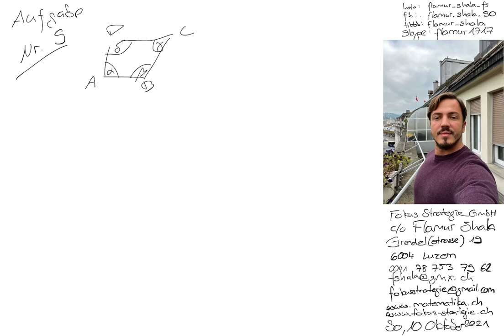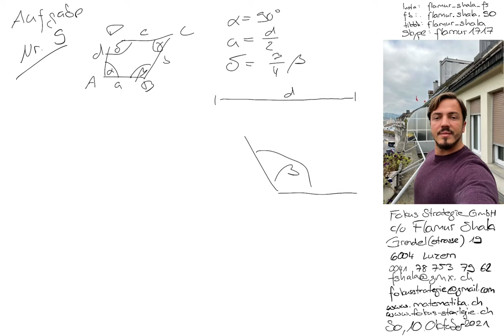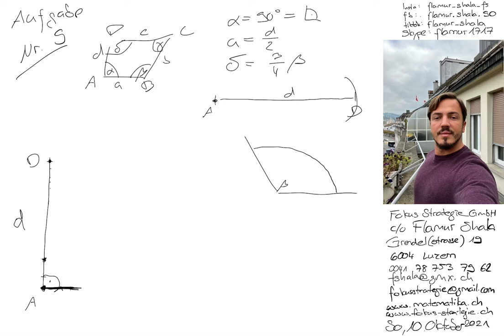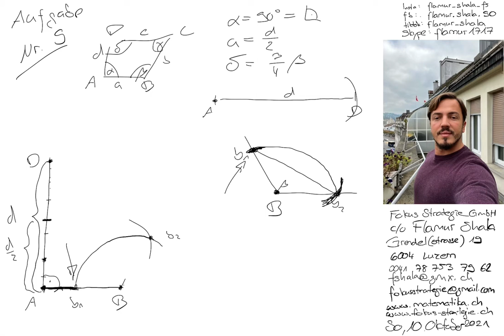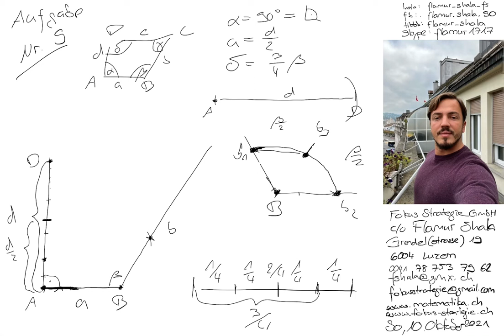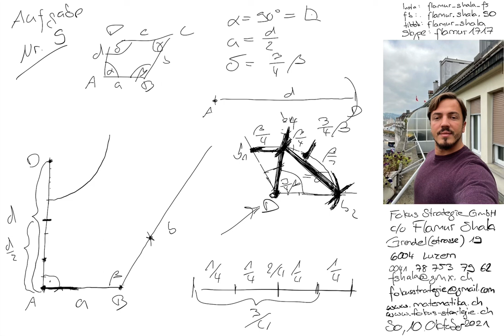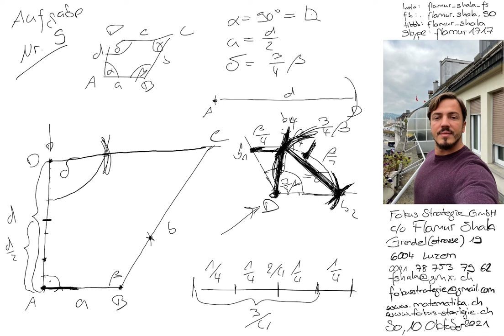Mathematik Luzern | Nachhilfe | 2016 Nr. 9 | Aufnahmeprüfung LG Langzeitgymnasium | Flamur Shala